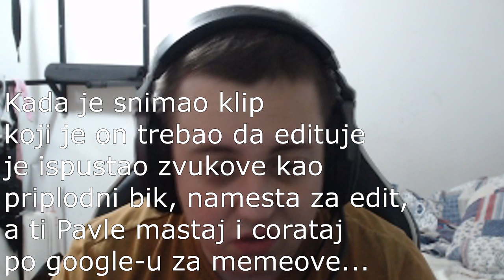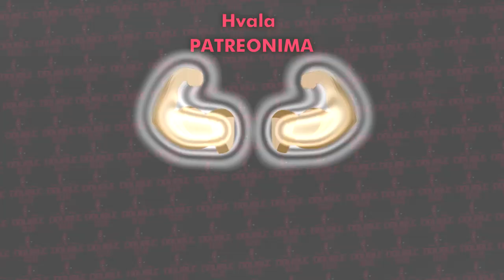1000 AP ONESHOTS *Karthus* opop - Jungle A to Z | Ep. 51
Editor: @pavle.raonic
Thumbnail: @herkul.dzn

ZVER Powered by ASUS:
Specifikacije:
Case: InWin 303 Powered by ASUS Limited Edition RGB Case AURA SYNC

Microphone: Blue Yeti USB Microphone - Blackout
Chair: DXRACER RACING PRO R131-NW
Camera: Logitech HD Webcam C615